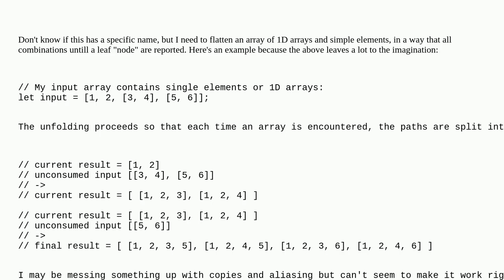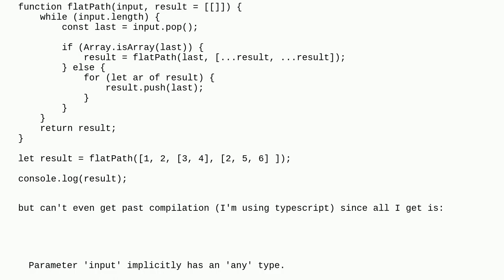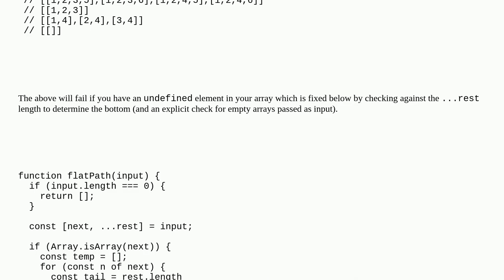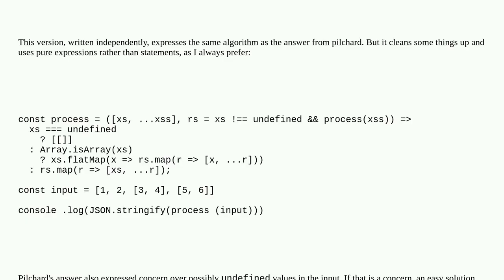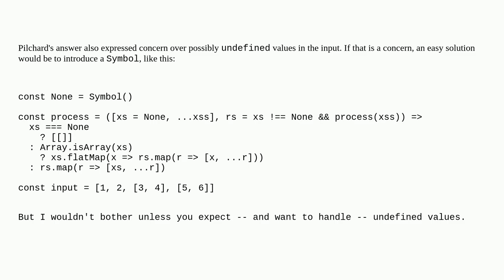Find all path combinations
A special thanks goes out to the community

  typescript javascript algorithm